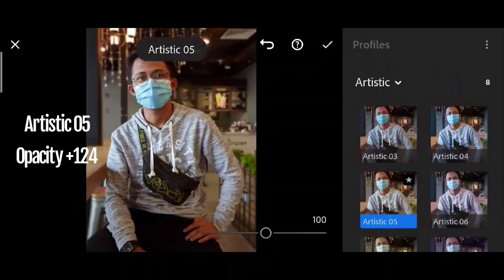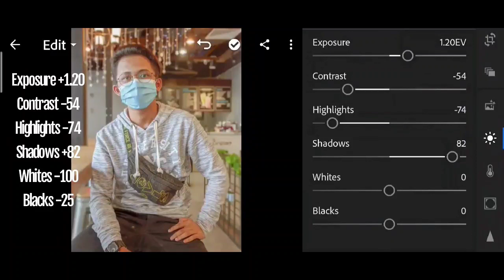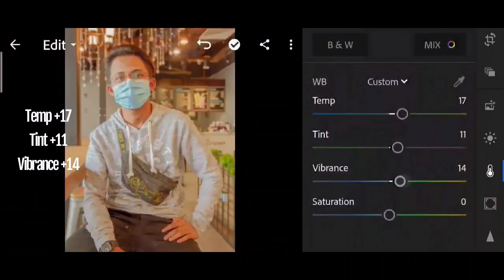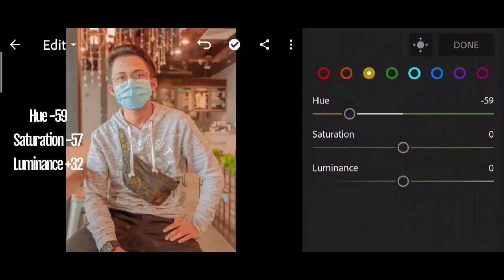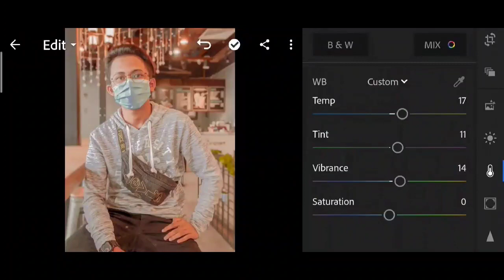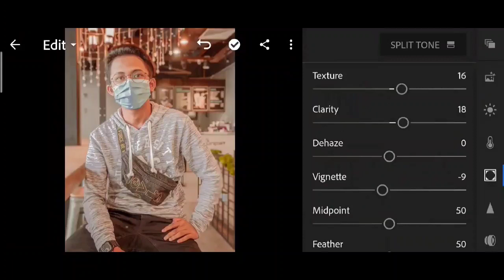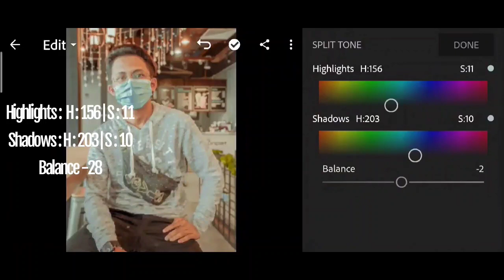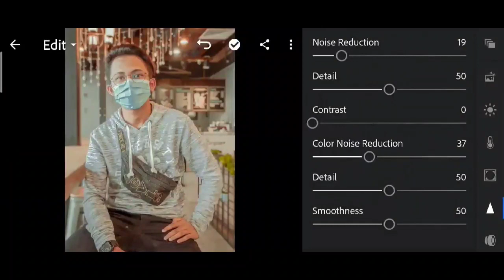How to Edit Light Caffe Tone | Lightroom Preset 2020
Hi I'm Dzul, I'm new to this youtube. beginner youtuber. I'm sorry that my video quality is poor because I edit it using a smartphone only. In this video I will show you how to edit Cool Blue Tone preset in Lightroom Mobile.

This preset should also suit your picture situation.

Good Luck.